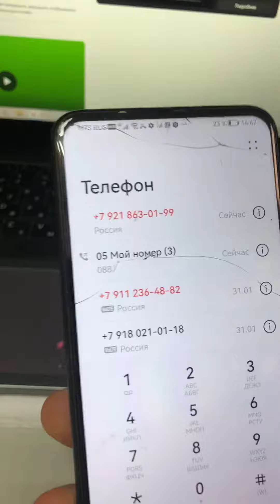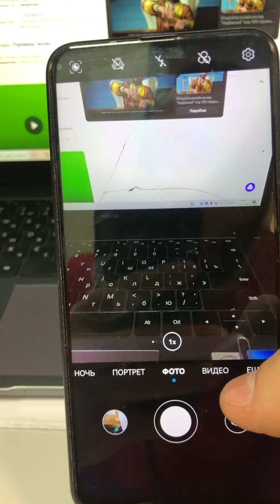Honor 9X Premium 6/128GB